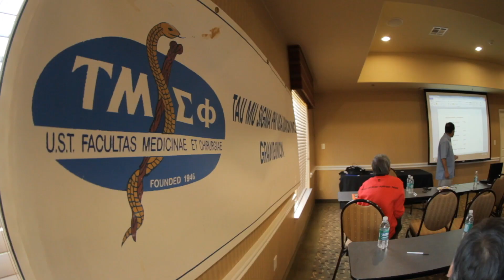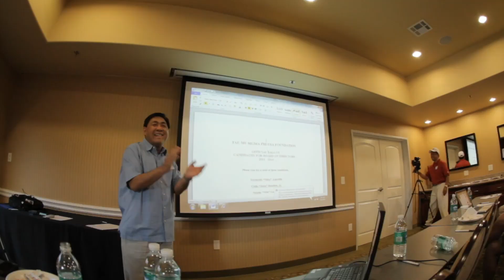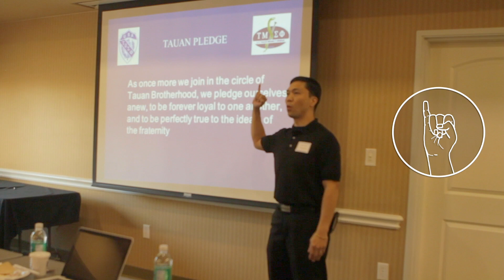Tau Mu in Texas, the early years...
Hail Tau Mu !